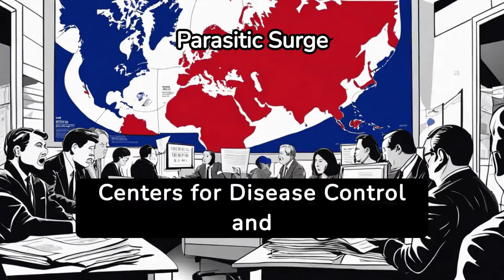CDC Warns of Parasitic Epidemic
Description:
"Join us as we delve into the hidden world of human parasites! From hookworms to tapeworms, we'll explore the most common types of parasitic infections, their symptoms, and how to prevent and treat them. Don't let these unwanted guests take over your body - watch now and take control of your health!"

Welcome to SubSet9,  (We are SubSet9 of the larger whole community of YouTube, I just like the number 9) We bring you the best content in News and Politics, Entertainment , Science, Music, Stories, Facts, How To, Comedy, and other things every week! 🌟

👇 In today's video:
Dive deep into relevant information about the topic on the video. You'll find something valuable here!

Your support helps us create more content just for you!

🔥 Hot deals just a click away! and search fre416878 in the Temu App!

Some of the photos being used may come from news sources such a licensed pictures from Invideo, Vecteezy.com, or license agreements such as REUTERS PICTURES LICENSE TERMS, public domain works, or other places under the Fair Use Doctrine.

My video contain heavy use of AI to create content including pictures and video.  They are my ideas but the editing is done with AI to speed creation time.